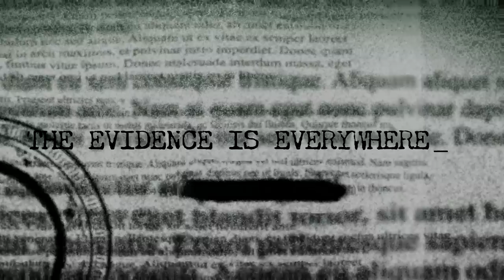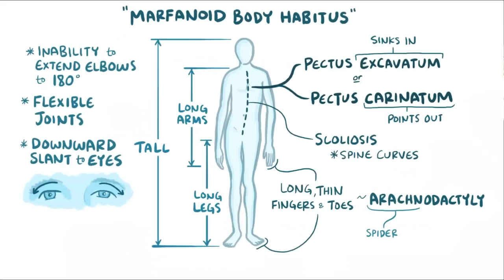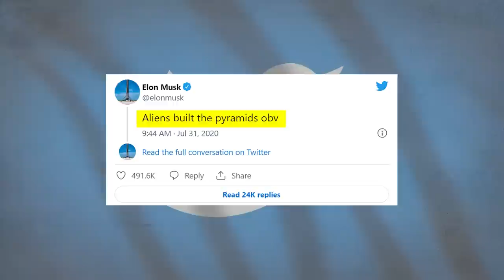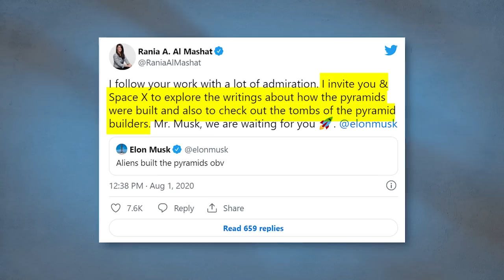Did Ancient Aliens Build The Pyramids? - UFOlogy (Episode 2)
Did the old prophets actually meet angels on top of high mountains? Or were they highly intelligent beings from a galaxy far, far away?

Welcome to the 2nd episode of UFOlogy. "Did the Ancient Aliens Build the Pyramids?"